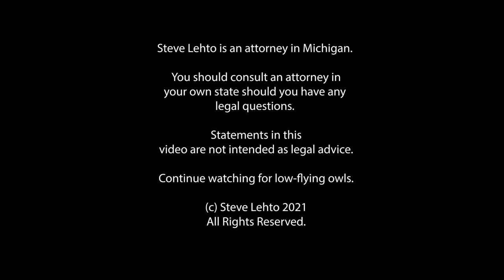Rental Company Charges Man for Damages to Truck After Dropping it Off